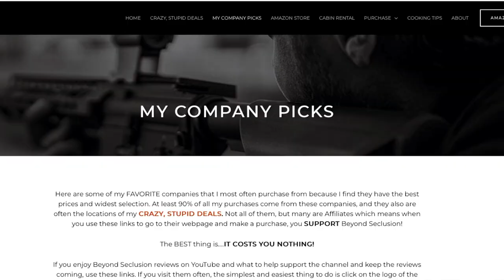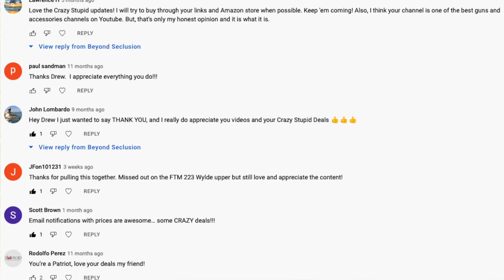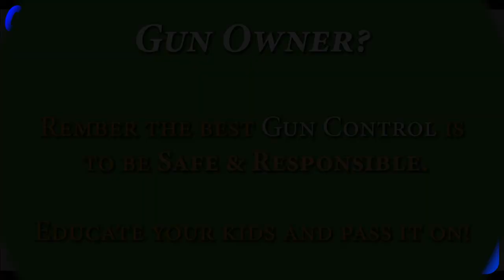AAC 9mm FMJ in 115, 124, & 147 gr...Are they any good???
(Links Below) AAC or America's Ammunition Company is a newer company to the ammunition arena.  Not a lot of reviews out there so let's take a look at their three different FMJ's or "range ammo" in 115, 124, and 147 gr and see what their speeds (fps) are and what kind of accuracy we can get.  How does/will AAC stack up against the competition?  Let's find out and you decide then what you think.

More CRAZY STUPID DEALS - You can also find them on X..(aka "twitter")

BeyondSeclusion

Drew